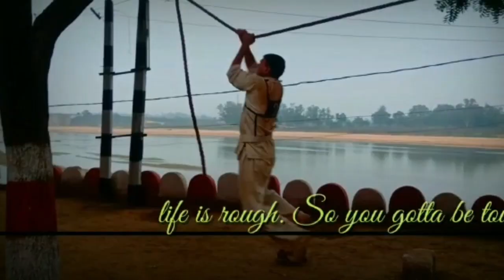GTO 37th Batch training at Garhwa Jharkhand